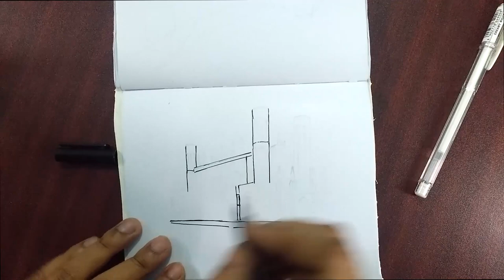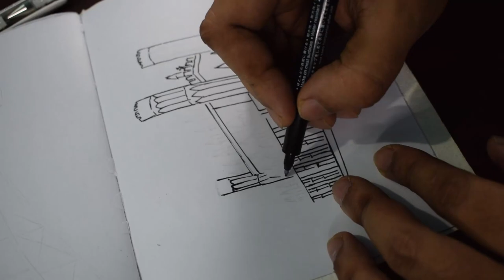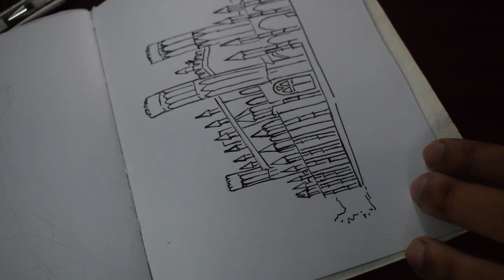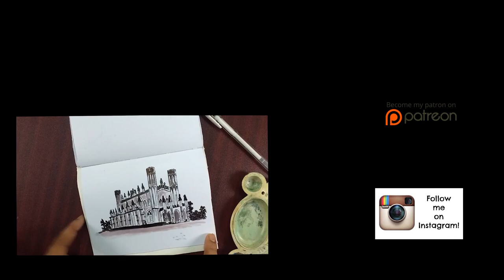Kolkata · Inktober Day #2 | Fort William | soupart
Its the second day of October and here I am with the second video of this 31 day challenge. I was about to give up making videos everyday but still went on somehow because of such good response in my first video. Hope to continue the same.. Cheers!!